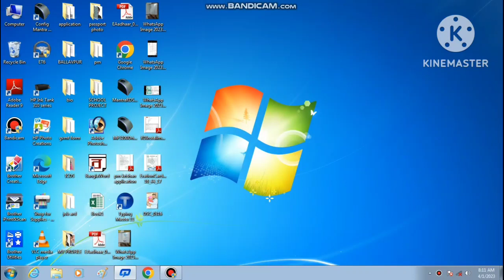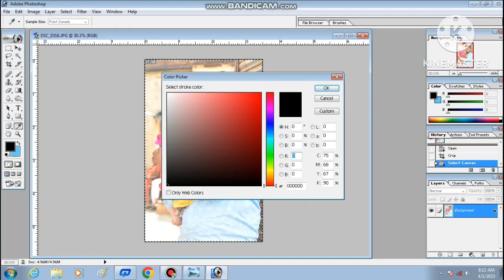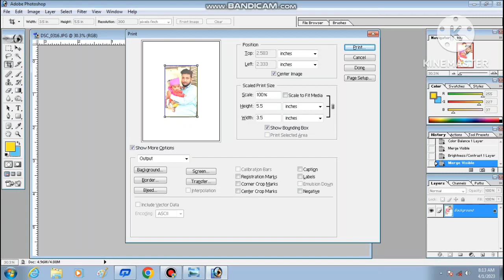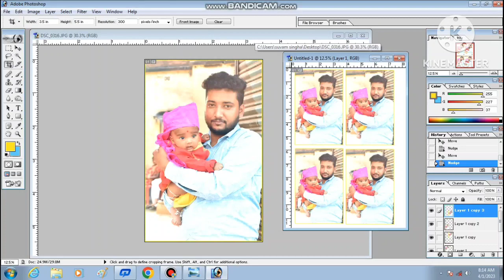How To Print 4*6 Photo In Canon G2010|4*6 Photo Making In Canon G2010|Print Photo In 4×6 Paper